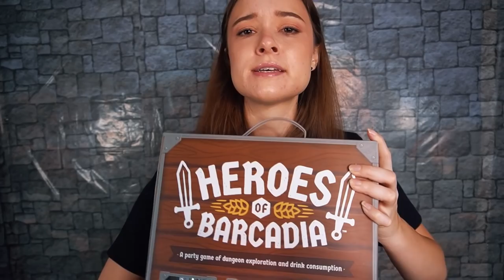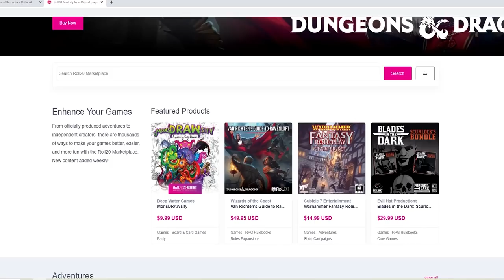Nerdy Drinking Game with ASMRtists! (Ft. Gibi ASMR, Ben, The ASMR Nerd, Whisperwind ASMR, and Kyle)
Hello everyone :) I had so much fun playing this game with all these wonderful ASMRtists, and I hope you enjoy watching us all explore the dungeon from Heroes of Barcadia!

If you'd like to learn more about "Heroes of Barcadia" from the company Rollacrit click here!

Thank you to all my Patrons!!